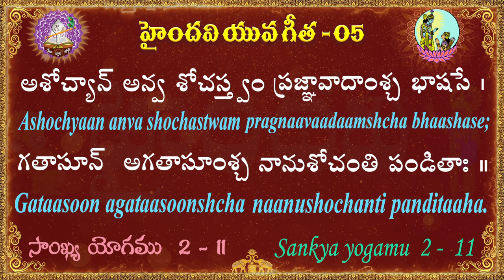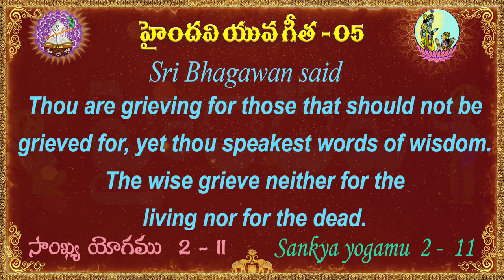యువ గీత 05 || 100 భగవద్గీత శ్లోకాలు || Yuva Gita || Bhagavad Gita || Haindavi